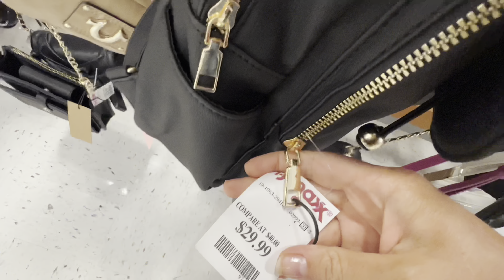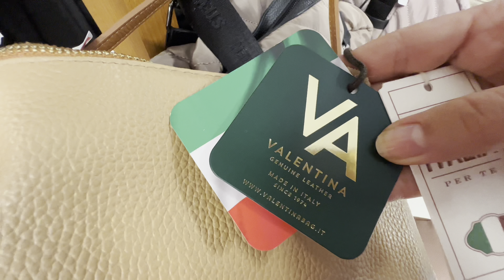TJ MAXX USA Shopping 🛒 Bags , Purses, Backpacks 🎒 Shop with me